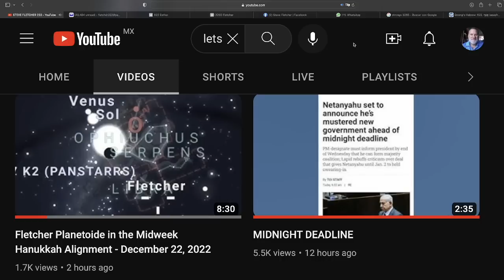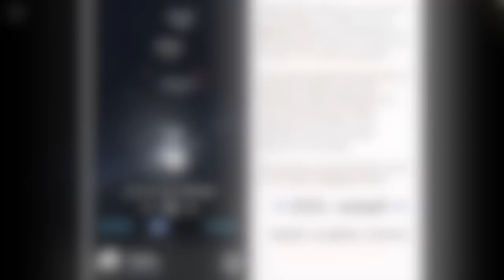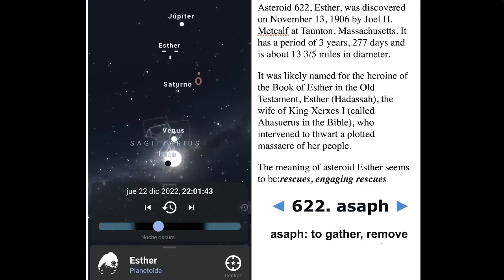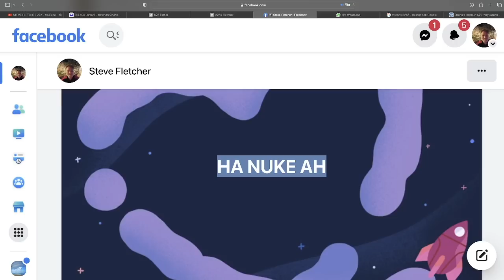FLETCHER & ESTHER TEAM UP TO RESCUE GOD´S PEOPLE ON HANUKKAH!!!